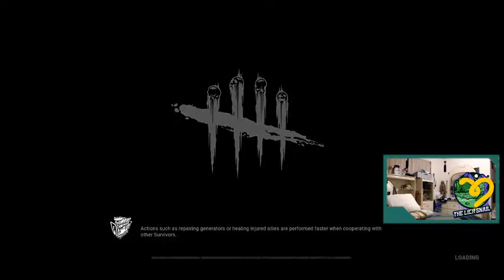Road To 300 Followers! Few games before work